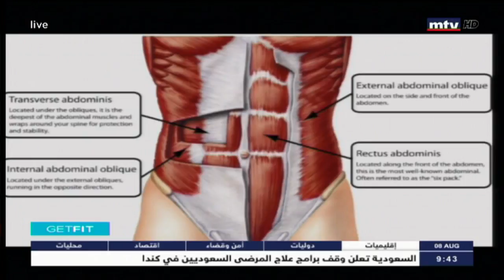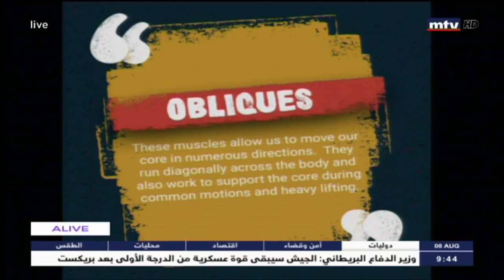Get Fit - 08/08/2018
No day is complete without some fitness. And what better way to exercise then under the supervision of a fitness expert. Our experts are always ready to give you exercises for different parts of your body and answering all your live phone calls towards a healthier way of life.